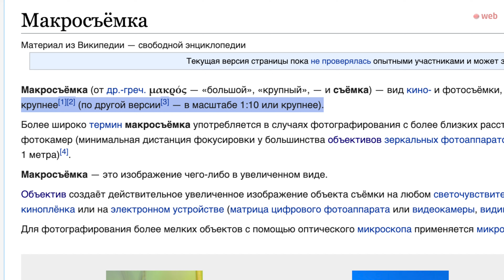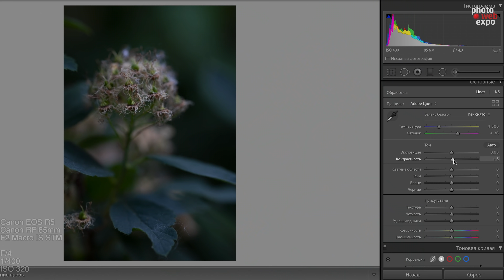Как снимать макро и портрет? | Один объектив | Canon RF 85mm F2 Macro IS STM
Сегодня мы поговорим о фотографии на макрообъектив с фокусным расстоянием 85mm. Это далеко не первый наш ролик о съемке с такой оптикой, но сегодня к нам в руки попал непростой, а с пометкой "макро" довольно доступный объектив Canon RF 85mm F2 MACRO IS STM. С ним мы попробуем сделать как портрет с более детальными фрагментами, так и просто традиционную макросъемку на примере цветочков, листочков, травинок или пуха. Расскажем не только о самой съемке макро, но и о том, как сделать интересней кадр и как его можно улучшить при достаточно скучных исходных.

Таймкод:
0:00 Введение
0:35 Кратко об объективе
1:23 Портретная съемка
4:26 Туризм
5:14 Макросъемка